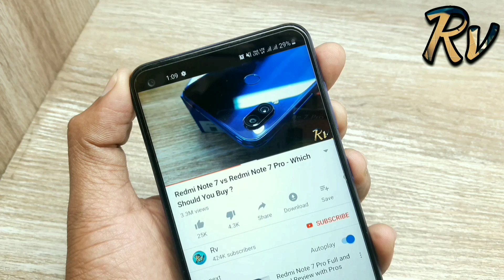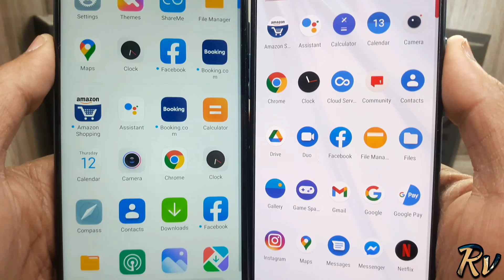Mi 10i vs Oneplus Nord - Which Should You Buy ?